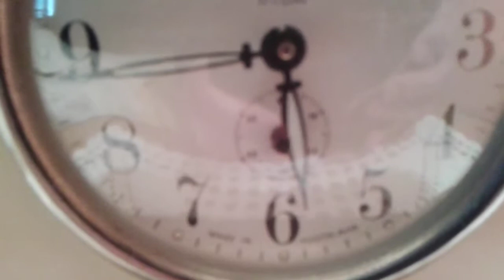Stari sat " Insa "